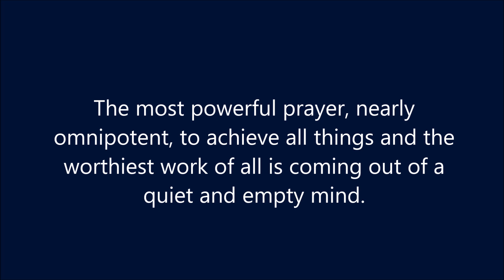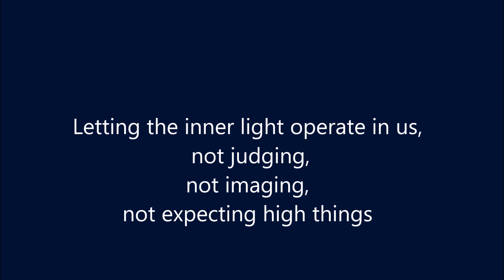Meister Eckhart: All things are possible to the quiet empty mind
Design, recording and guitar: Jürgen Wagner
Cover picture: The 9 choirs of the angels, Byzantine Mosaik, Ravenna
The Formulations are my own except Nr. 3 and 6, here in original German:
„Das kräftigste Gebet, allmächtig fast, alle Dinge zu erwerben, und ebenso unter allen das wertvollste Werk ist solches, das hervorgeht aus einem ledigen Gemüt. Je lediger dieses, desto kräftiger, wertvoller, näher, desto löblicher und vollkommener so Gebet wie Werk. Das ledige Gemüt hat Macht zu allen Dingen“ (Von Abgeschiedenheit).
"Ganz still zu stehen und so lange wie möglich, das ist dein Allerbestes" (Predigt 59, vgl. Predigt 3: "Ganz und sehr stille und ganz und gar leer zu verharren ist dein Allerbestes").
To the picture of the blackboard (Nr. 8):

"Will ich auf eine weiße Tafel schreiben, so kann etwas, das auf der Tafel geschrieben steht, noch so erhaben sein, es stört mich doch, weil ich nicht darauf schreiben kann; und wenn ich schreiben will, so muss ich alles auslöschen, was auf der Tafel steht, und die Tafel passt mir dann am besten zum Schreiben, wenn nichts darauf steht. Ebenso ist es, wenn Gott aufs Allerhöchste in mein Herz schreiben will, dann muss alles aus dem Herzen heraus, was dies oder das geheißen ist, und so steht es um das abgeschiedene Herz. Daher mag dann Gott aufs Allerhöchste seinen obersten Willen wirken, und so ist des abgeschiedenen Herzens Aufgabe weder dies noch das" (Von Abgeschiedenheit).
Meister Eckhart (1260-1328) was a famous medieval German theologian, philosopher and mystic. After his death, the Pope in Avignon banned some of his sentences, but today he is widely accepted and his bold formulations appear to match more the mysteries of life than dogmatic phrases.